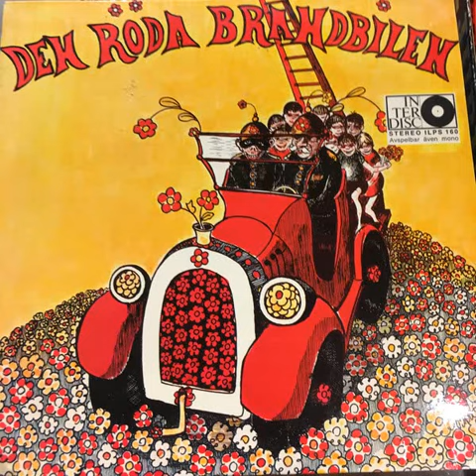the Spotnicks och Bert Olls - Brandchefens visa (1967)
The Spotnicks och Bert Olls sjunger en sång från sagan Den Röda Brandbilen från 1967.